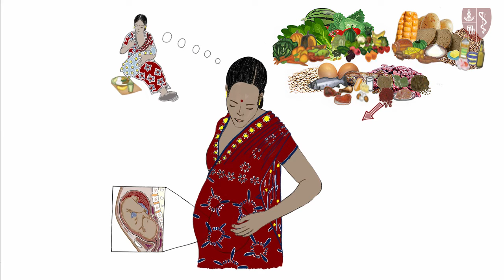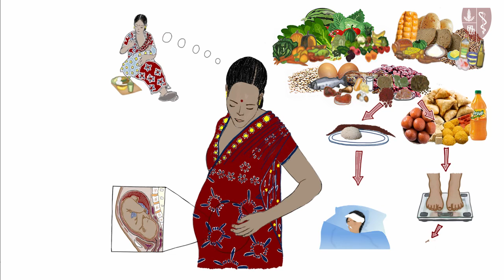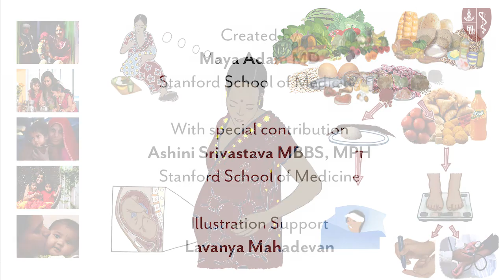Nutrition in Pregnancy Hindi Final Version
Maya Adam Stanford Health Outreach App